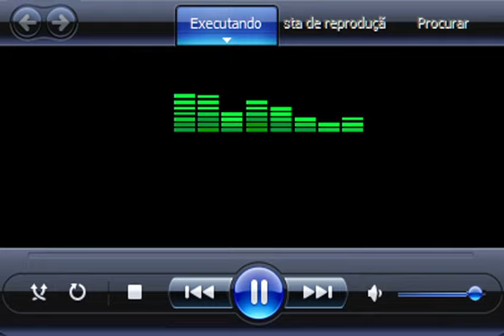ÍNDIO ARAGANO - MATINE/"MEU VÍCIO, TE AMAR" (Programa Rancho do Zé)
Trecho gravado por Edilson Cecilio do Programa Rancho do Zé apresentado em 09 de Fevereiro de 2019, na Rádio de Laranjeiras do Sul - Paraná.